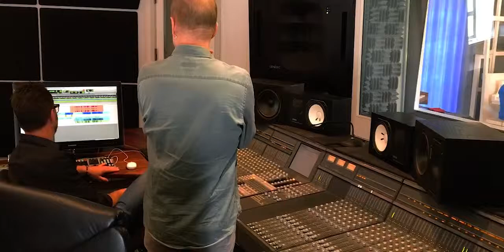Indspilning af klavertema i Lundgaard Studio Vejen.